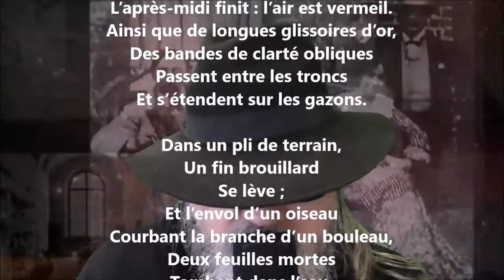Une heure de septembre - Émile Verhaeren lu par Yvon Jean